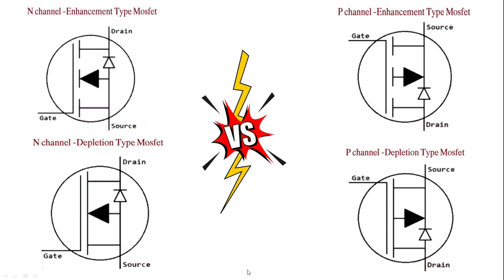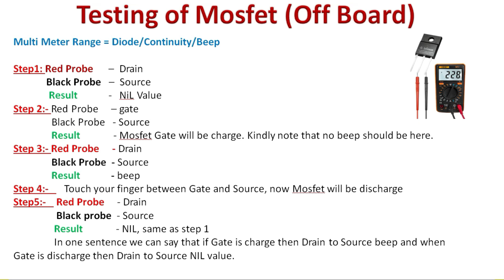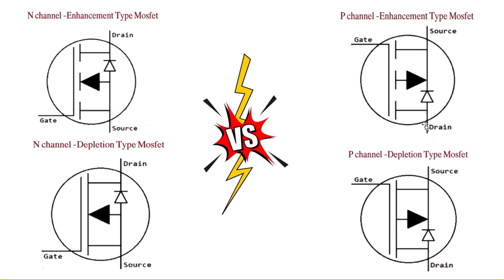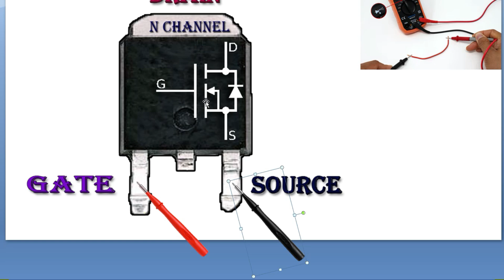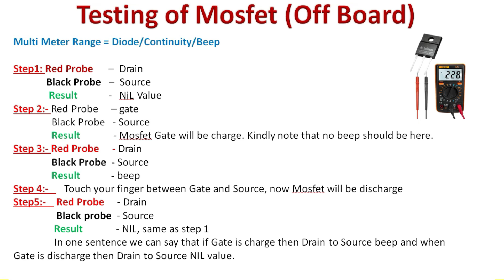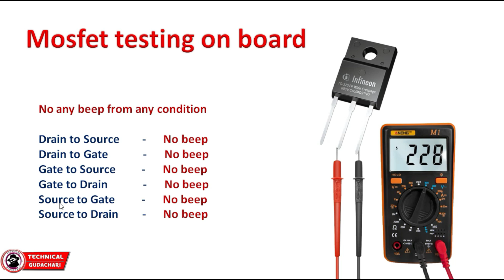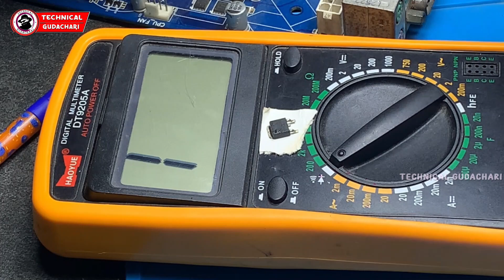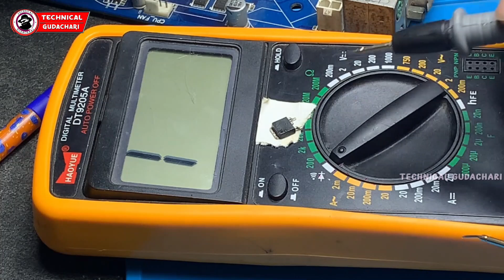How to test MOSFET with Multimeter in Telugu